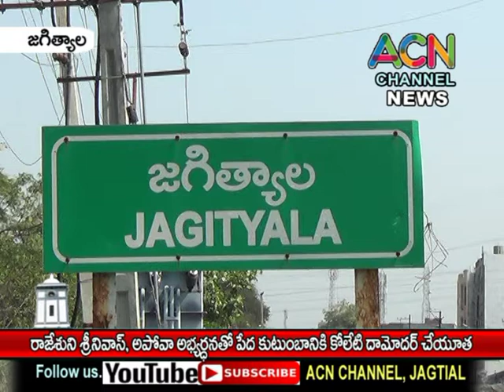జగిత్యాల అవోపా అధ్యక్షుడు రాజేశుని శ్రీనివాస్ అభ్యర్థునతో పేద కుటుంబానికి కోలేటి దామోదర్ చేయూత